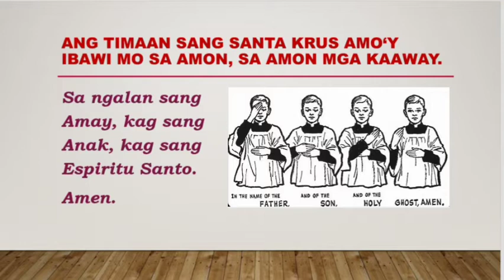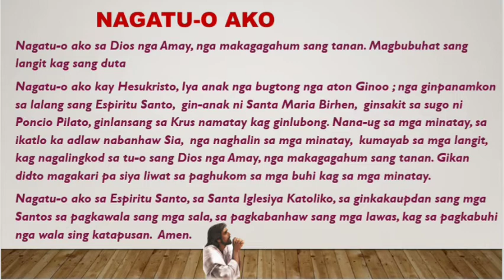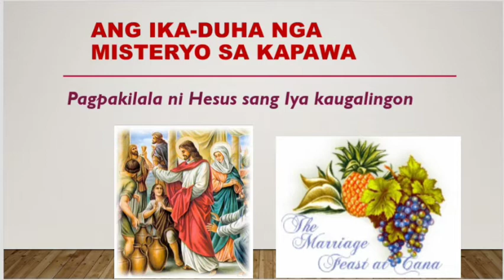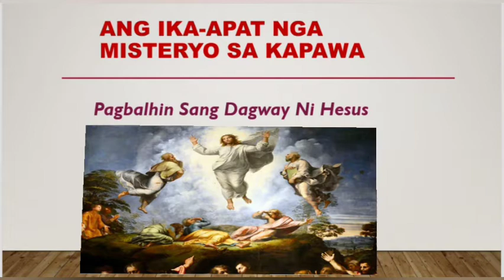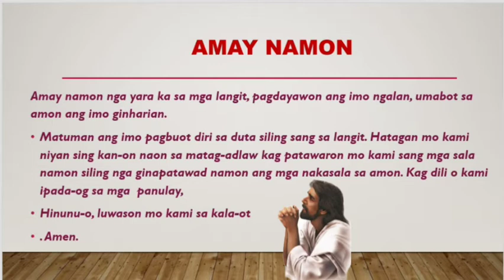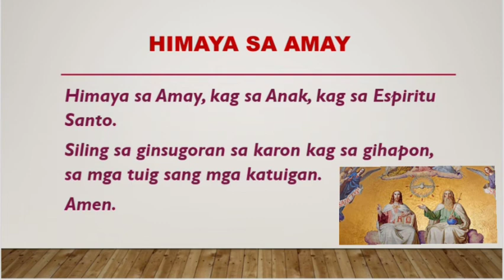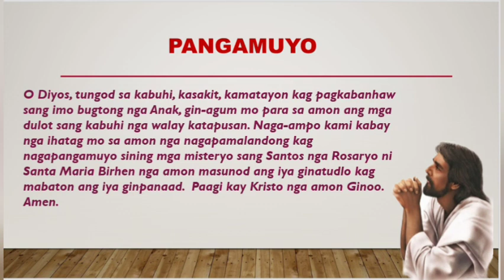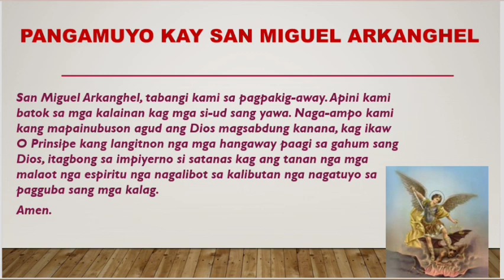ANG MGA MISTERYO SA KAPAWA ( Hiligaynon ) Narcy Renz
THE ROSARY

The word rosary comes from Latin and means a garland of roses, the rose being one of the flowers used to symbolize the Virgin Mary. The prayers that compose it come mainly from the Bible.
The rosary is a devotion in honor of the Virgin Mary.
Mystery of light is to be said on Thursday's.

Narcy Renz